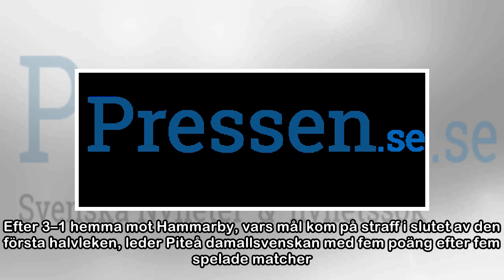Piteå skräller vidare – rycker i toppen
FOTBOLL20 maj 2018 16:56Piteå IF är en guldkandidat i damallsvenskan var det ingen som sa på förhand. Men efter segern mot Hammarby leder vinstmaskinen serien med fem poäng efter fem matcher. Piteå IF...